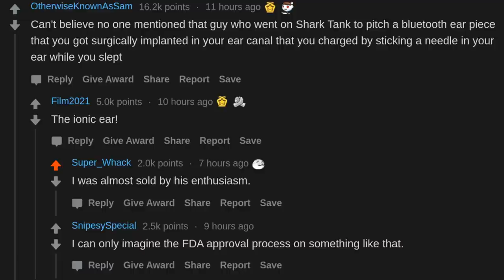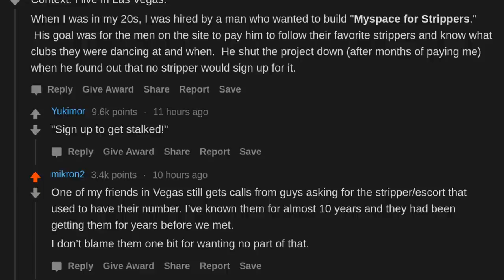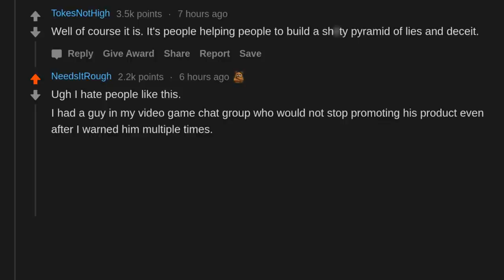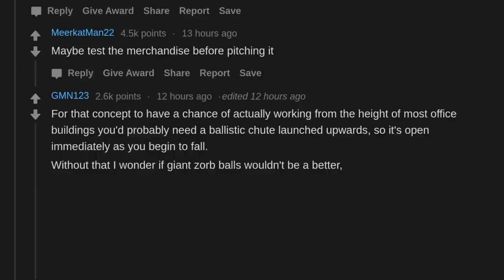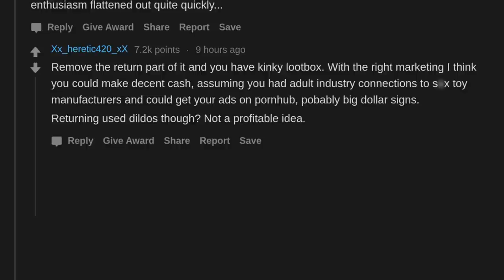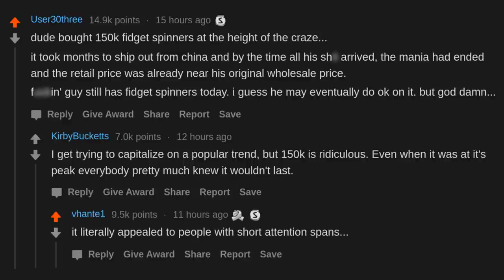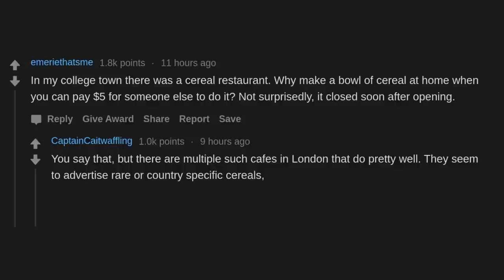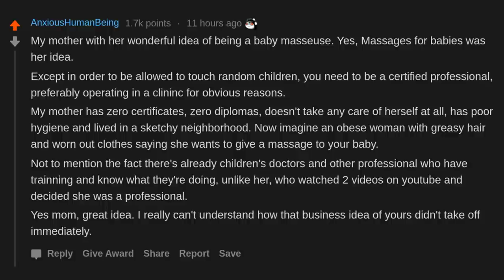What’s The Worst Business Idea You’ve Seen Someone Try To Execute? (r/AskReddit)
AskReddit People Share What’s The Worst Business Idea You’ve Seen Someone Try To Execute?